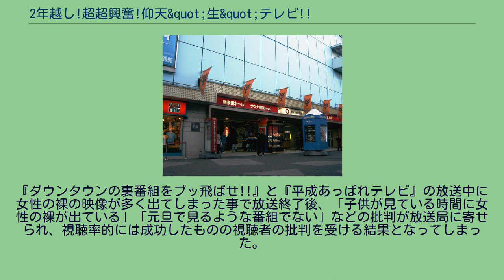2年越し!超超興奮!仰天&quot;生&quot;テレビ!!